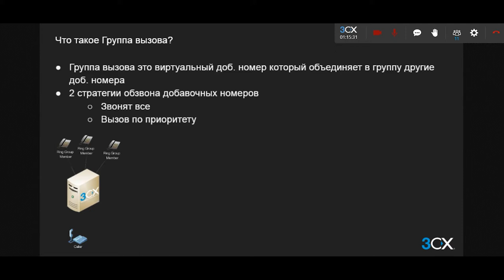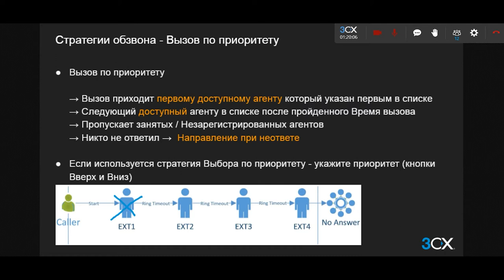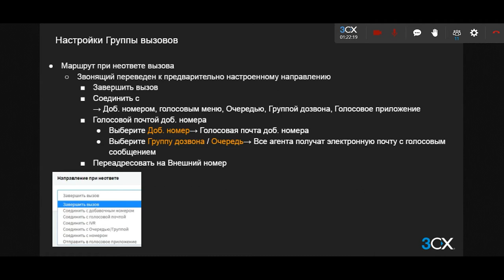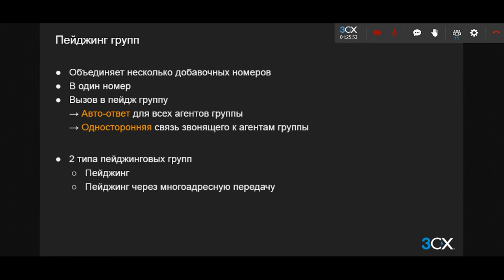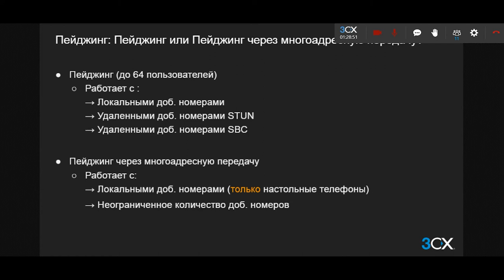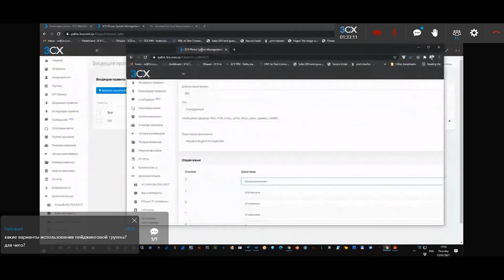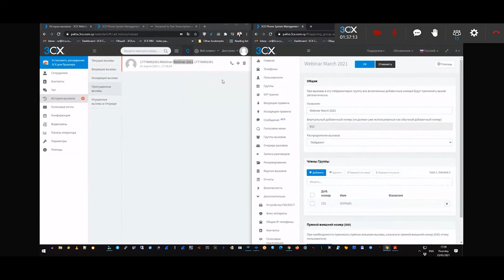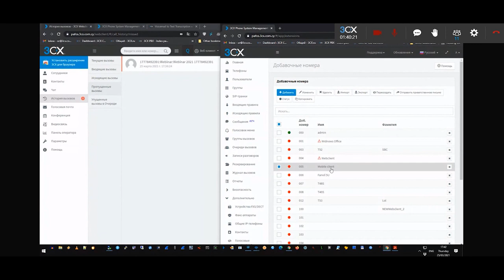3CX. Базовый курс. Группы вызовов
Серия технических вебинаров, проводимых инженером 3CX Олегом Резником на русском языке, включает в себя программы базового, подготовительного и расширенного курсов по настройке коммуникационной платформы 3CX. В данном вебинаре рассмотрены типы групп вызовов и их настройка на IP-АТС 3CX (базовый курс, часть 3, урок 3).